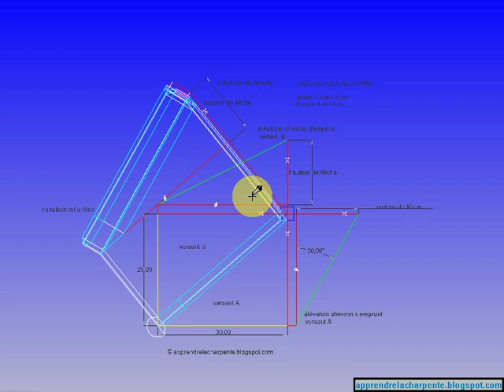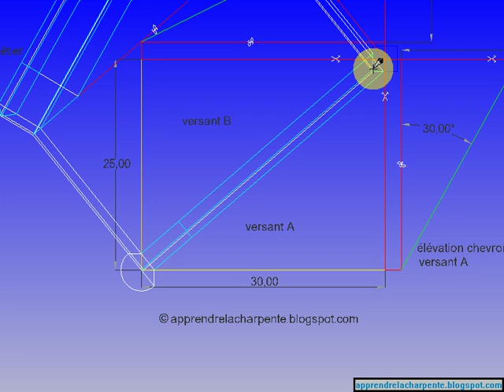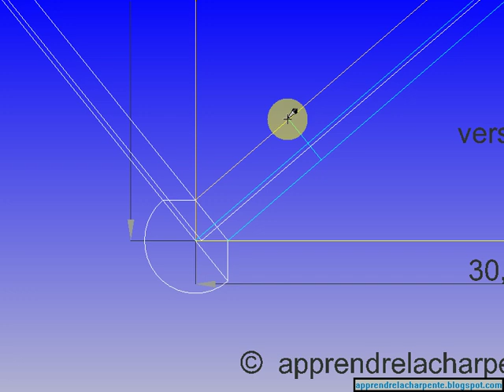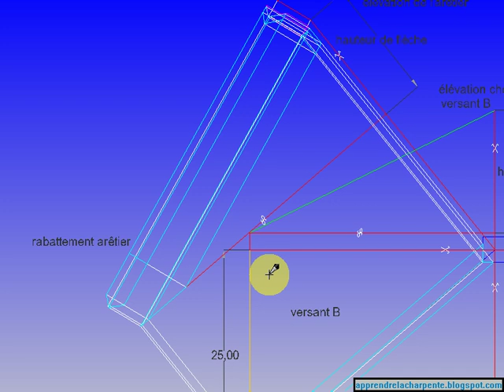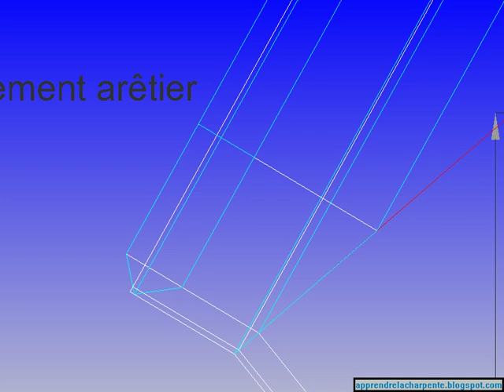Tracé de l'arêtier: le dévoiement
Description des étapes du traçage du dévoiement et du délardement d'un arêtier.